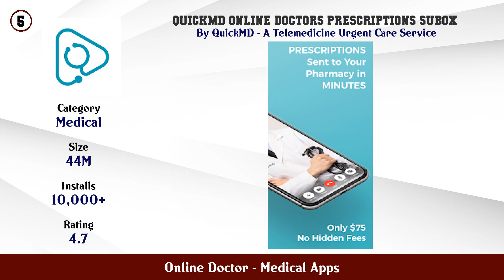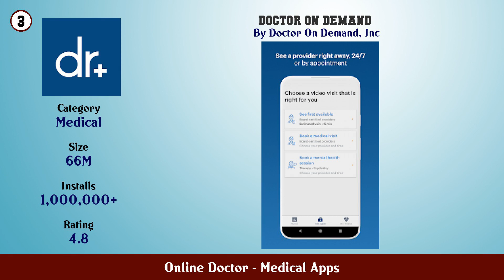Top 10 Online Doctor Android Apps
In this video we have listed Top Online Doctor Android Apps. This video is for information and reference purpose only.